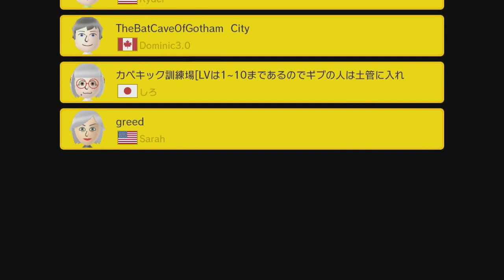PACKET DETECTOR ~ EASY 100 Mario Challenge ~ SUPER MARIO MAKER ~ NO COMMENTARY 1bj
⠀ PACKET DETECTOR contains courses such as: haha loser by Shivam Vig, keine bewegung by Niklas, looooooooooooooool, mario vs insane world by Alex, You need to pass security by Ryder, TheBatCaveOfGotham  City by Dominic3.0, greed by Sarah, and MORE!!!

↓▼↓▼↓▼↓▼↓▼↓▼ CONTINUED BELOW ▼↓▼↓▼↓▼↓▼↓▼↓
↓▼↓▼↓▼↓▼↓▼↓▼ CONTINUED BELOW ▼↓▼↓▼↓▼↓▼↓▼↓

✺✺✺✺✺✺✺✺✺✺✺✺✺✺✺✺✺✺✺✺✺✺✺✺✺✺✺✺✺✺✺✺ 082018 ✹✹✹✹✹✹✹✹✹✹✹✹✹✹✹